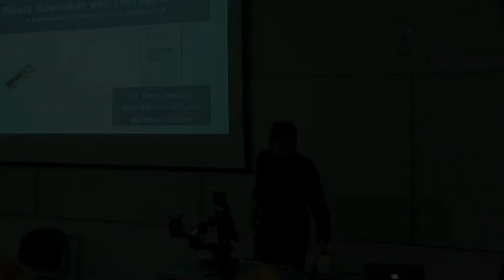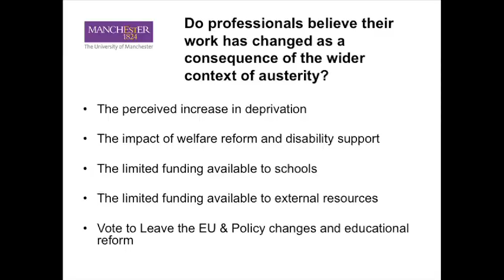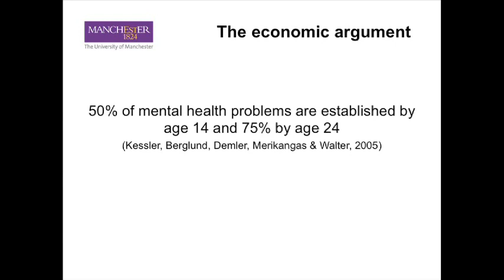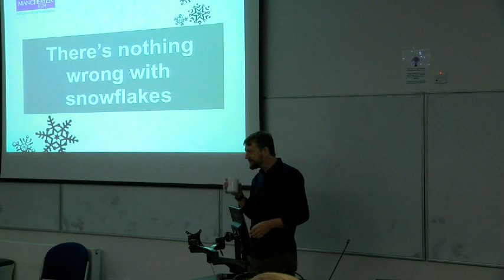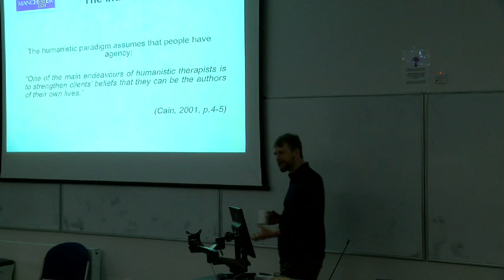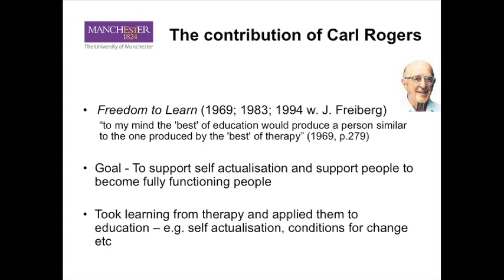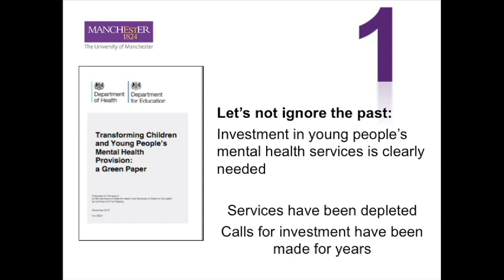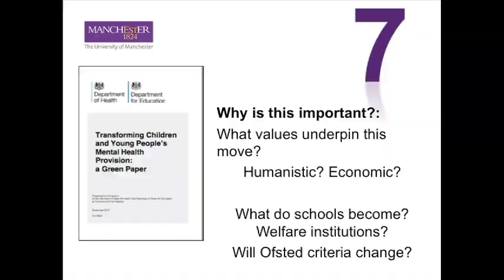Terry Hanley H 264 LAN 1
Sarah Fielden Seminar Series

Dr Terry Hanley

“Where education and therapy meet: a humanistic multidisciplinary perspective”

13th December 2017